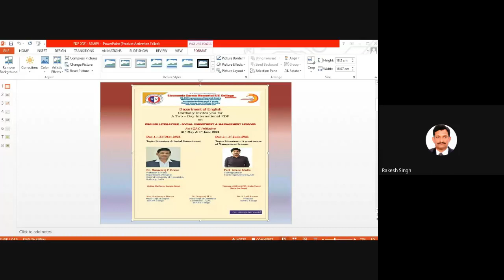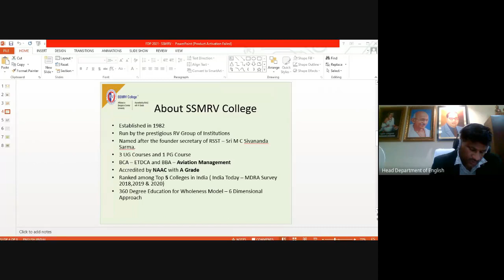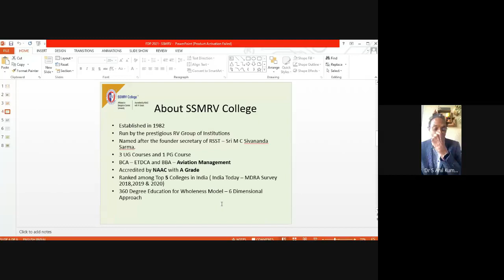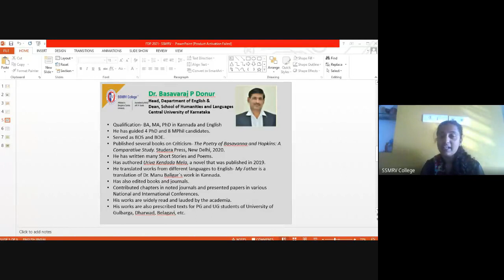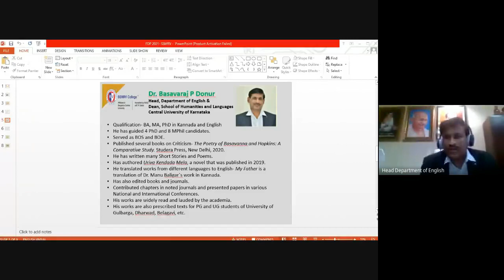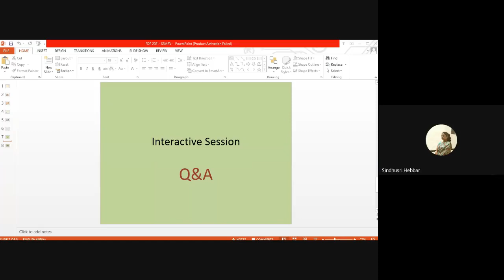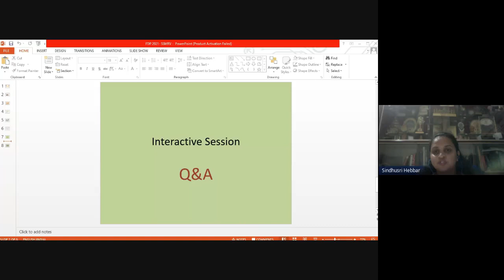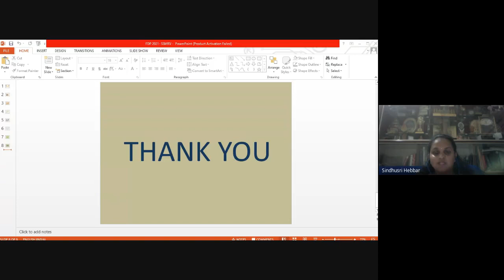SSMRV college - Dept of English -- 2 Day International FDP - 31st May & 1st June 2021 - Day 1 of 2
SSMRV college - Dept of English in association with IQAC - 2 Day International FDP - 31st May & 1st June 2021 - Day 1 of 2. Topic - English Literature - Social commitment and Management Lessons day 1 - Topic -Literature and social commitment by Dr Basavaraj P Donur, professor and Head, Dept of English, Central University of Karnataka, Kalaburgi, Karnataka, India